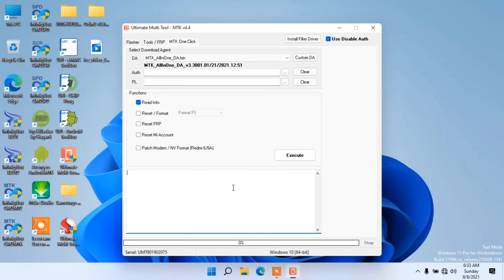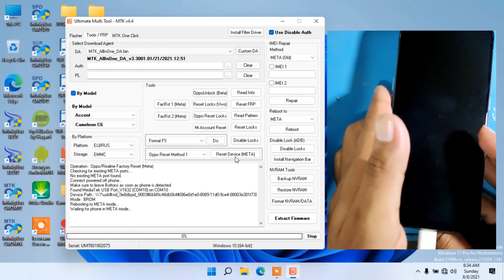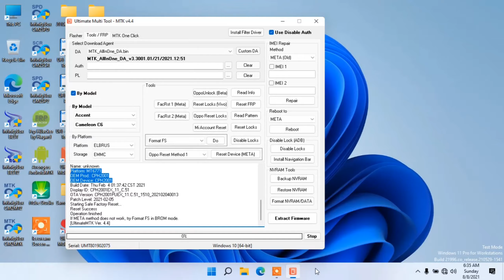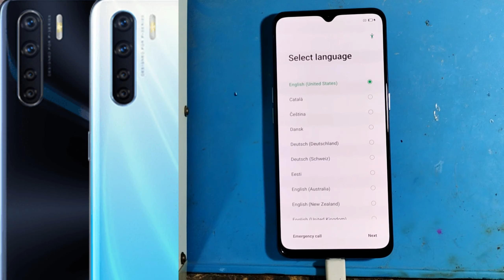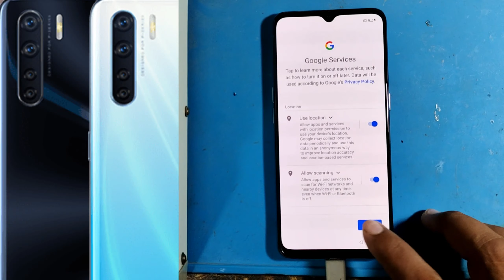oppo f15 cph2001 hard reset, pattern unlock, pin unlock, password unlock, umt dongle, Android 10,11